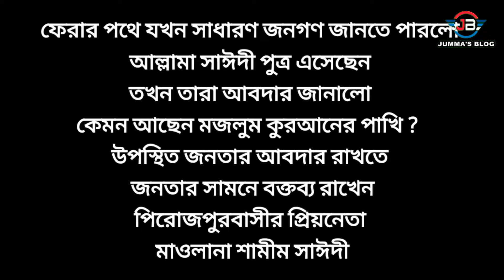সিলেট বন্যা কবলিত মানুষের পাশে মাওলানা দেলওয়ার হোসেন সাঈদীর পুত্র মাওলানা শামীম সাঈদী | Shamim Saidy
সিলেট বন্যা কবলিত মানুষের পাশে মাওলানা দেলওয়ার হোসেন সাঈদীর পুত্র মাওলানা শামীম সাঈদী | Mawlana Shamim Saidy
জুম্মা ব্লগ ইতিহাস মিডিয়া
আশা করি আপনারা বিনোদিত হবেন , ভালো লাগলে প্লিজ লাইক , কমেন্ট এবং শেয়ার করবেন ।
জুম্মা ব্লগ একটি ইতিহাস মিডিয়া, অন লাইন চ্যানেল। এই চ্যানেলটি বাংলাদেশের সাংস্কৃতিক মান কে এগিয়ে নিতে সর্বদা সচেষ্ট । প্রিয় দর্শক আপনাদের সহযোগিতা পেলে এই কাজটি করা আমাদের জন্য আরো অনেক বেশী সহজ হয়ে যাবে । আমাদের চ্যানেলটি অব্যশই সাবস্ক্রাইব করবেন, যারা এখনো সাবস্ক্রাইব করেননি, দয়া করে সাবস্ক্রাইব করে বেল আইকন এ ক্লিক করে রাখুন | একটি কথা মনে রাখবেন সবাই, সাস্ক্রাইব করলেই আমাদের নতুন নতুন ভিডিও পাবলিশ হওয়ার সাথে সাথেই আপনার কাছে নোটিফিকেশন চলে আসবে। আমাদের সাথেই থাকুন ধন্যবাদ সবাইকে।
অনলাইন চ্যানেল জুম্মা ব্লগ, পরিচালক জুম্ম আহমেদ ||
ঠিকানাঃ- রবির বাজার, কুলাউড়া, মৌলভীবাজার। মোবাইল - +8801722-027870